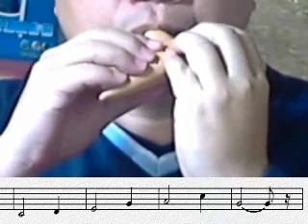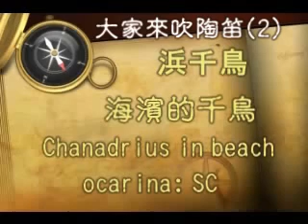海濱的千鳥(浜千鳥)(Charadrius in beach)_大學來吹陶笛(2)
日本民謠(Japan folk song)
※我個人演奏純粹是好玩而己，有時侯不一定照譜吹，非專業演出請多包涵，後段是邀請大家一起來吹陶笛同樂一下。